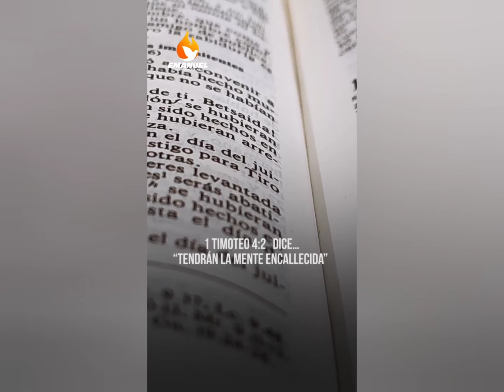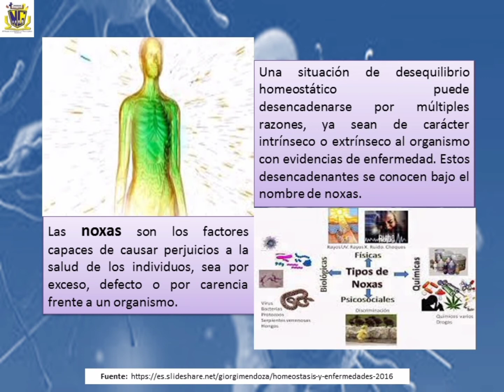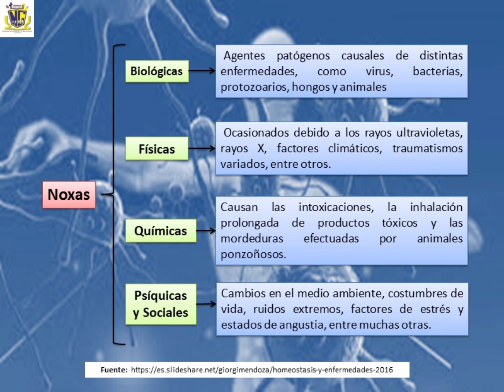ENFERMEDADES RELACIONADAS CON LA HOMEOSTASIS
Educación Media General. Área Biología. 3er. Año. Tercer Momento Pedagógico 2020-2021. U.E. Colegio Nueva Generación. San Fernando de Apure.